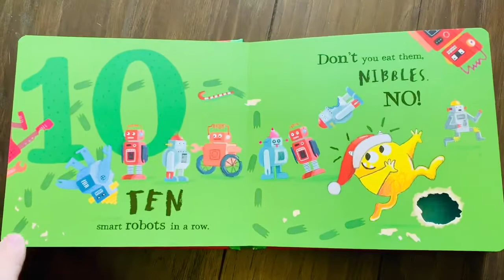Nibbles Christmas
Nibbles series